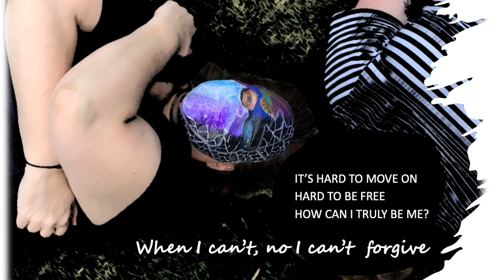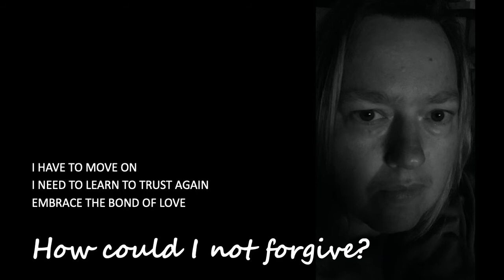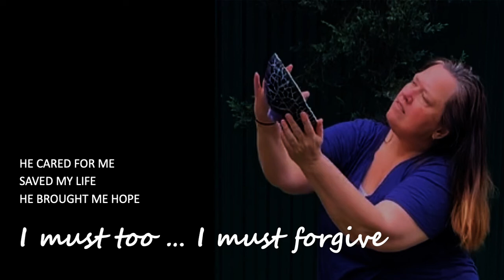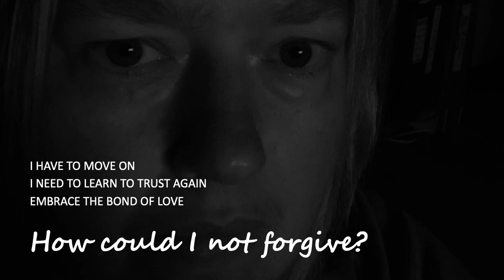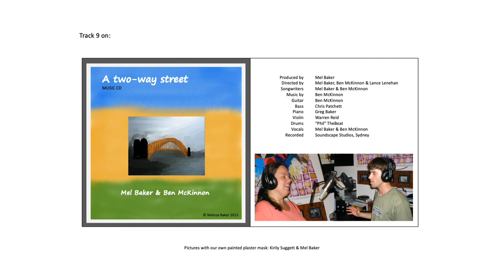A new reality begins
Track 9 on A two-way street CD is about forgiveness. I wrote this song in my early 30s after confronting the men who had sexually assaulted me from age 4-17. It is also a chapter in my autobiography 'A two-way street'.

It was such a heavy load to carry not having talked to anyone about what I went through so early on in my life since I was shut down by the perpetrators. I wrote "to fully appreciate the bonding that is formed in forgiveness, one must become the forgiver".

I didn't need to receive any response from them. By confronting them and saying 'I forgive you', I confronted my fears, trauma, guilt and shame. I walked away confident to be me and no longer felt trapped by their abuse. I was finally able to move on...a new reality for me began.

I hope you enjoy the song and if you have gone through similar abuse, may you find a way to free yourself to become you.

- Mel Baker